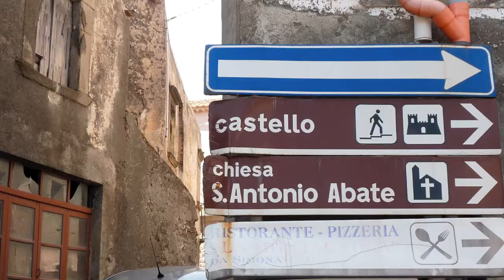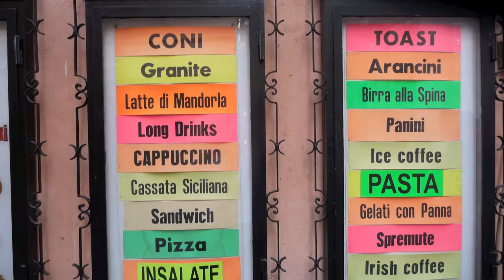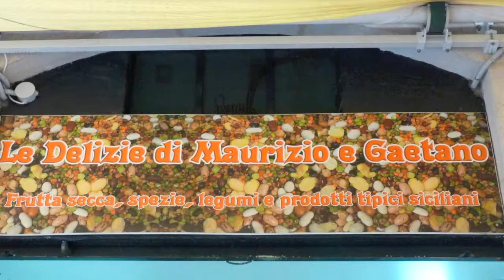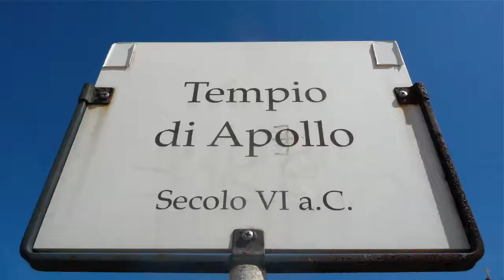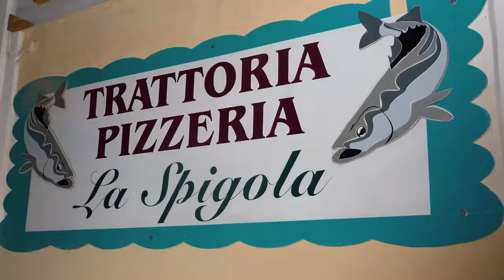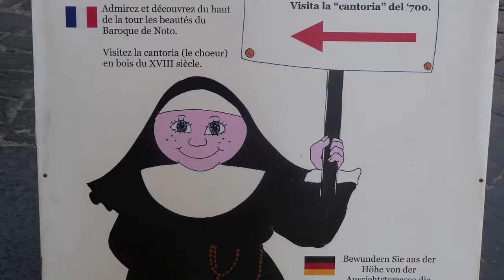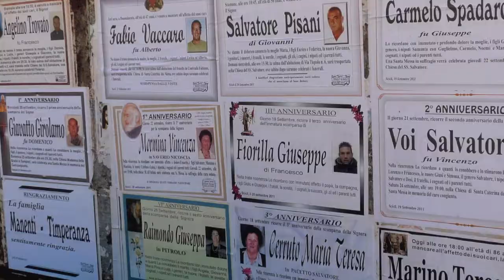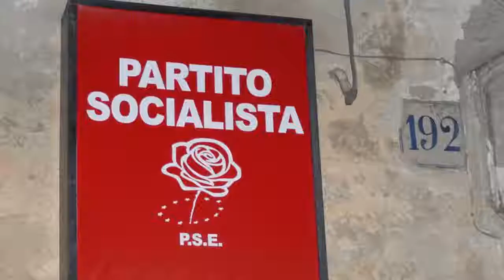SICILE 2011 TAORMINA MODICA